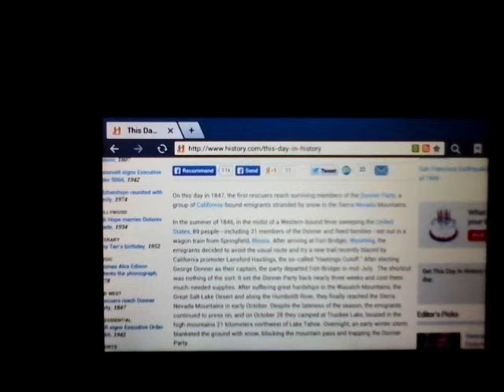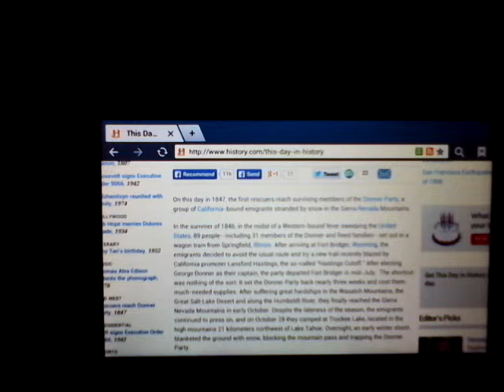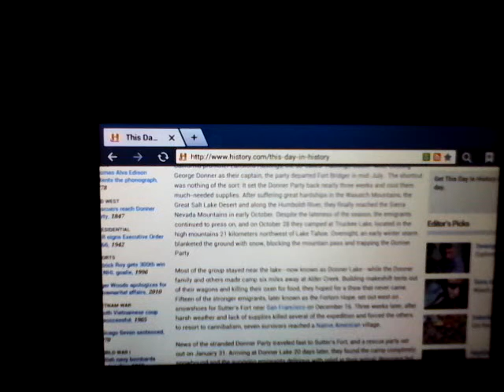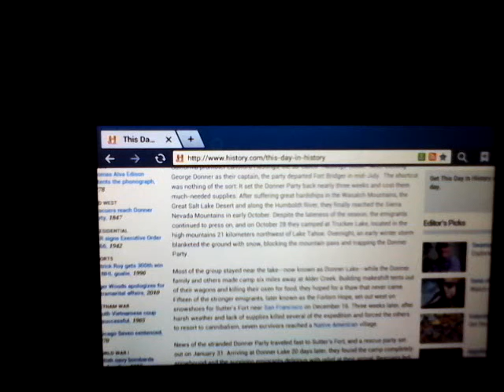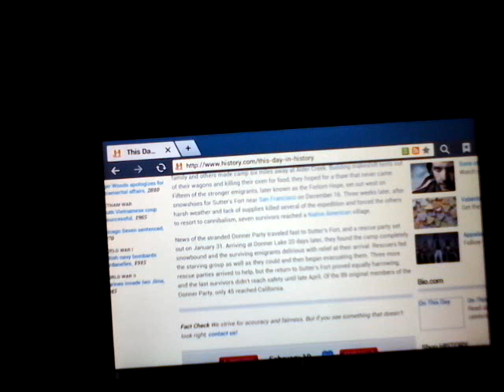Kyle daily bad words of wisdom #24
Is what it is